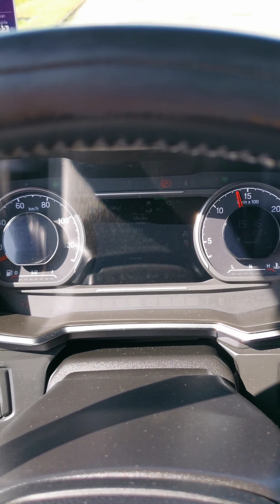Kleyn Trucks - SCANIA R450 2018 601,953 km